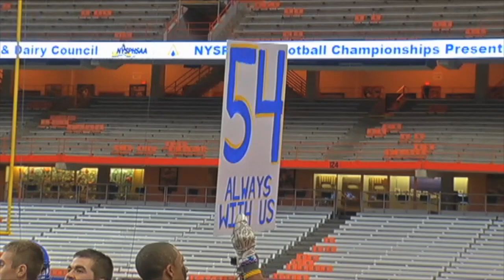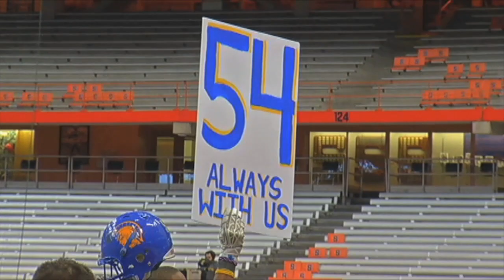NYChampions Queensbury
In-depth recap of the HS Football season of the NY State Champion Queensbury Spartans. Credits: Producer, Director, Camera, Editor